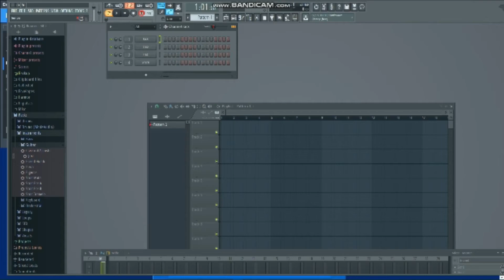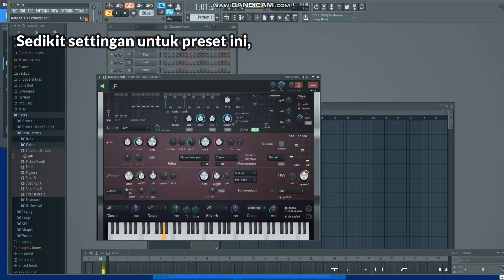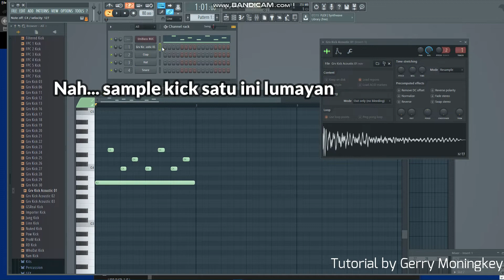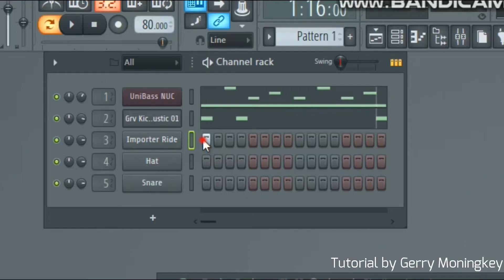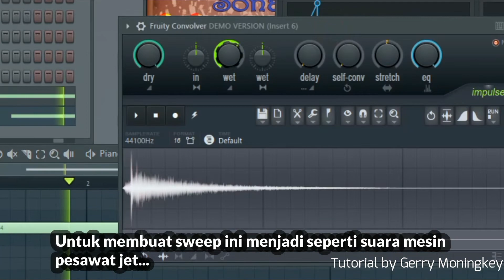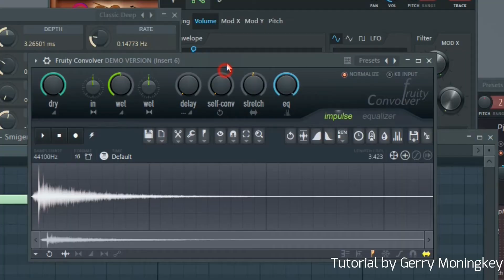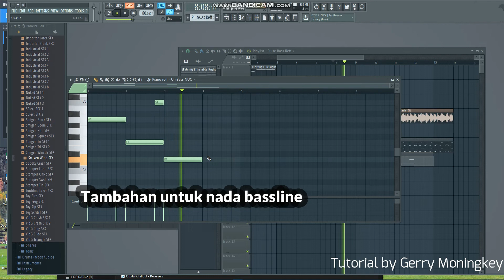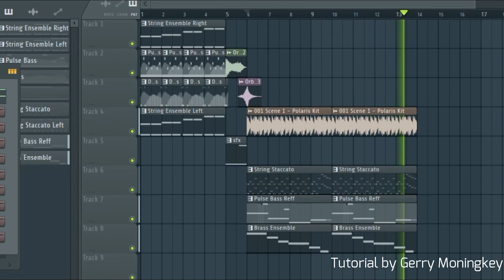Cara Membuat Musik Orkestra di FL Studio (Hybrid Orchestral / Electronic)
Tutorial ini dibuat pada tanggal 21 Juli tahun 2019 di akun kedua saya, sekarang saya baru upload ke sini.